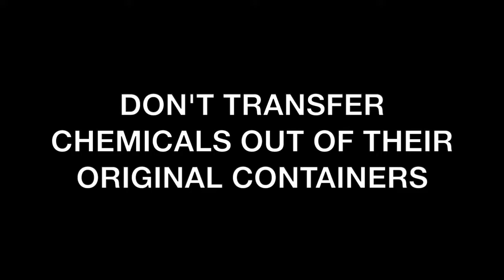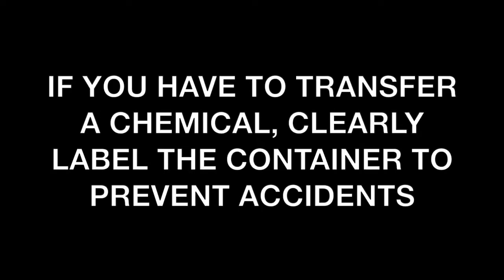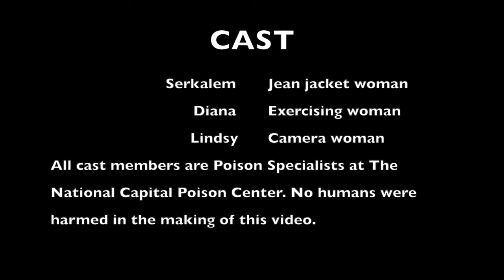The Dangers of Container Transfer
Watch Poison Center staff illustrate why transferring chemicals to food or drink containers invites disaster! Store household and automotive chemicals in their original containers. If you have to transfer them, use a clearly-labeled container with a child-resistant closure.